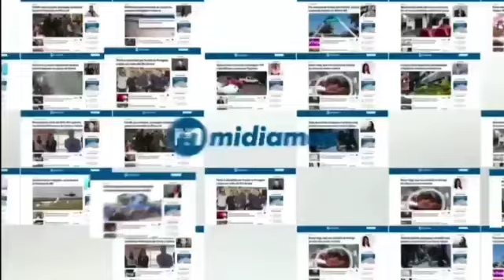Sem terminar de pagar parcelas, casal tem moto furtada à luz do dia no Caiçara